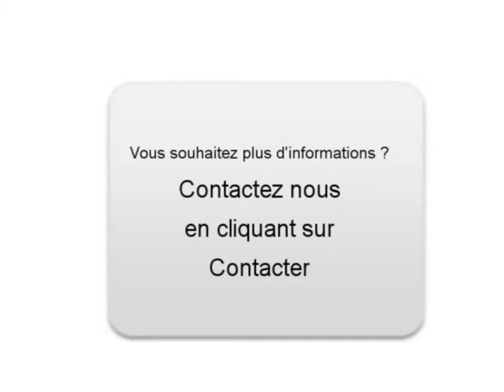Achat Vente une Renault Megane III Douvrin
A vendre à  Douvrin  Occasion automobile Renault Megane III de 26000 Km.
automobile occasion Autoenvideo : Achat Vente une Renault Megane III  Douvrin  Pas-de-Calais